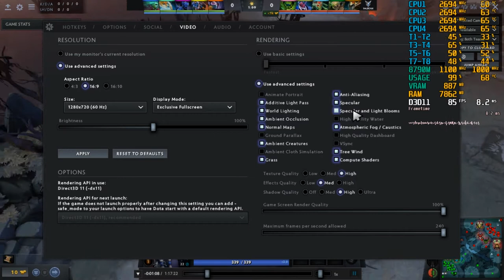DOTA 2 Gameplay Dell E6540 (HD 8750M/8790M | R7 M260/M265)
System Specification
Laptop: Dell Latitude E6540
CPU: Intel Core i7 4800MQ 2.7 GHz (Undervolted)
iGPU: Intel HD Graphics 4600
dGPU: AMD Radeon HD 8790M 2 GB GDDR5 (OC) 1125/1025MHz
RAM: 2x8 GB Samsung DDR3 1600MHz
SSD: Goldenfir mSATA PCI-E SSD 256GB
HDD: Crova Hitech 1.5TB
OS: Windows 10 Enterprise LTSC 2019
Driver Version: Adrenalin 21.3.2